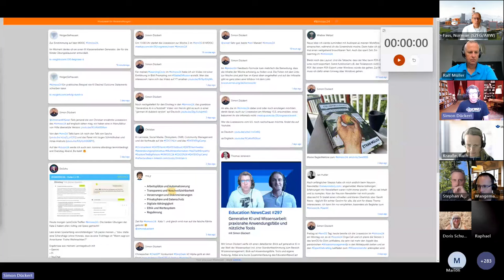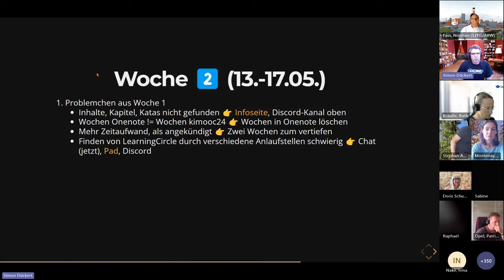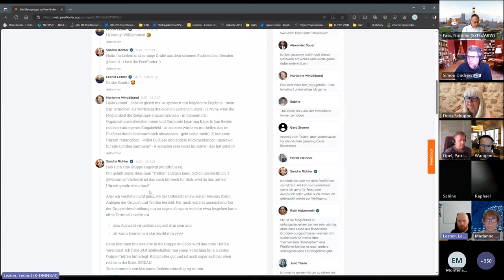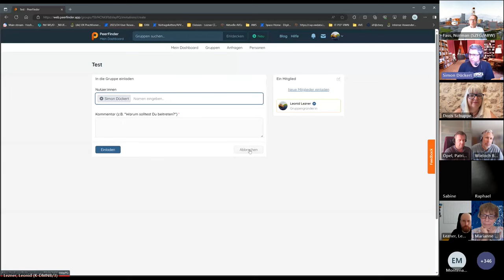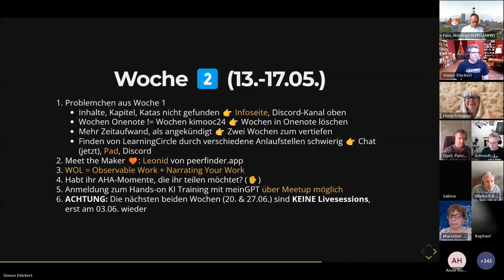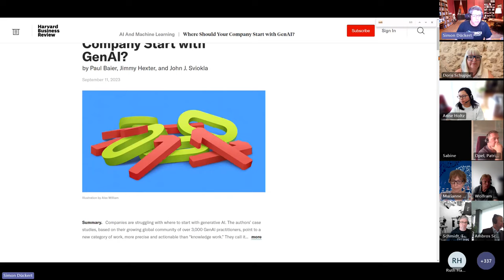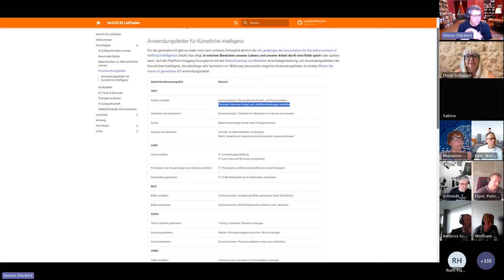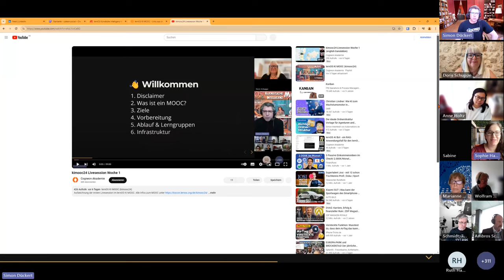kimooc24 Livesession Woche 2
Aufzeichnung der zweiten Livesession im lernOS KI MOOC.